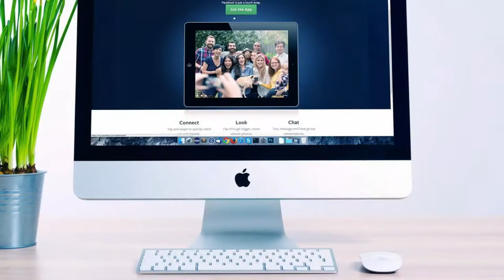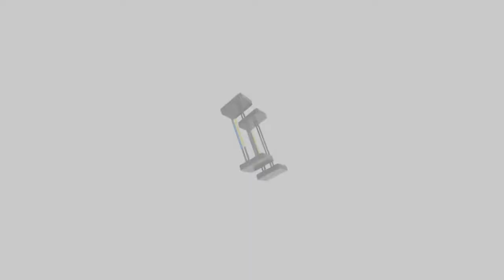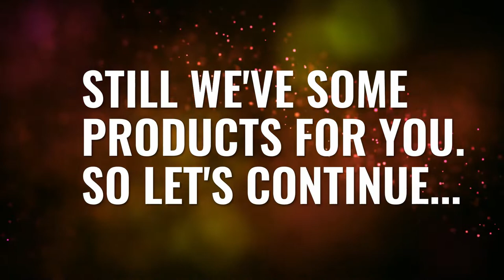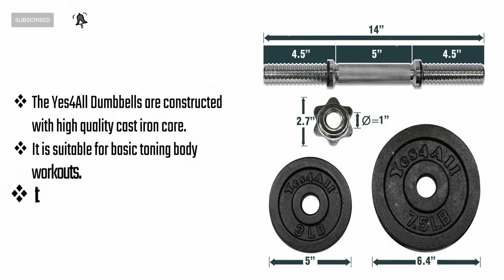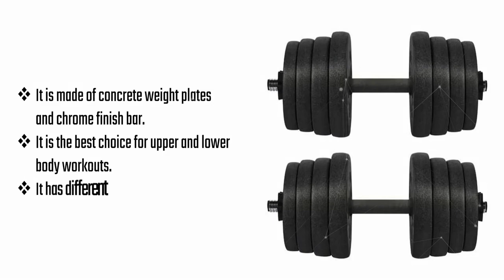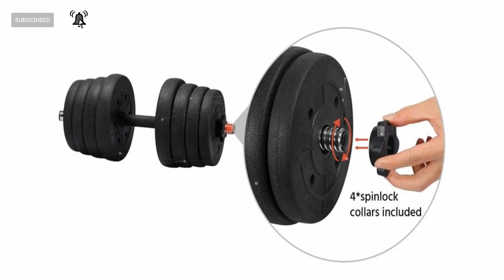Best Adjustable Dumbbells 2022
Some of the footage used in this video is not original content produced by Pineden. Portions of stock footage of products was gathered from multiple sources including, manufactures, fellow creators and various other sources.

Pin Eden is a participant in the Amazon Services LLC Associates Program, an affiliate advertising program designed to provide a means for sites to earn advertising fees by advertising and linking to Amazon.com. As an Amazon Associate I earn from qualifying purchases.